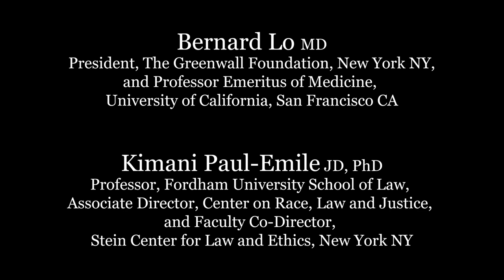Dealing with Racist Comments by Patients: Dilemmas in the Hospital and Society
Bernard Lo
Kimani Paul-Emile

One of medicine’s open secrets is that some patients request reassignment, or degrade, belittle, or harass health care professionals based on those professionals' race or ethnicity. Such patient conduct can raise thorny ethical, legal, and clinical challenges, and can be painful, confusing, and scarring for the physicians and other clinicians involved. This widely practiced, yet scarcely acknowledged, phenomenon poses a fundamental dilemma for law, medicine, and ethics. It also raises hard questions about how we should think about identity, health, and individual autonomy in the healthcare context and how we manage communication around representations of racial and ethnic bias. In this Koppaka Lecture, Drs. Lo and Paul-Emile will discuss their framework for considering and addressing this phenomenon.

The Koppaka Family Foundation Lecture in Medical Humanities